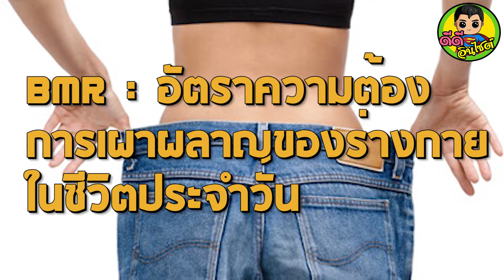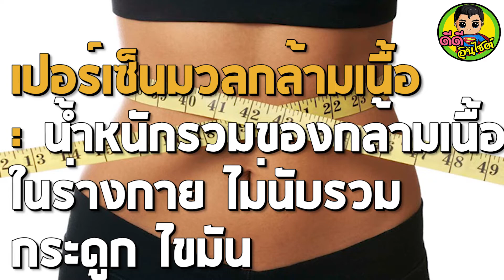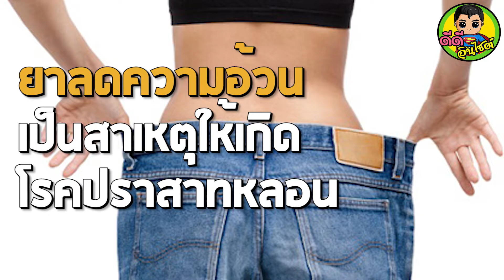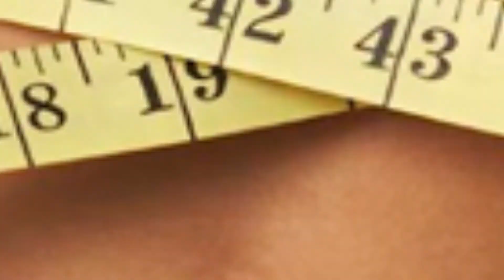การลดความอ้วน แบบนับแคลอรี่ ที่กินเข้าไปแล้วใช้ออก